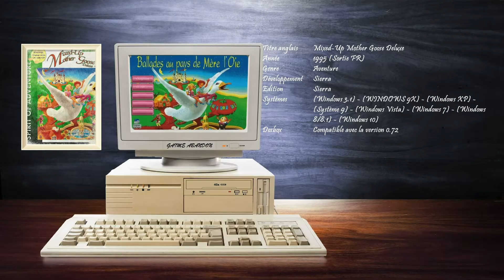[PC.CD] - [Win.10]: "Ballades au pays de Mère l'Oie"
CD: Version automatique.
(Windows 3.1) - (WINDOWS 9X) - (Windows XP) (Système 9) - (Windows Vista) - (Windows 7) - (Windows 8/8.1) - (Windows 10)

Manuel: FR.